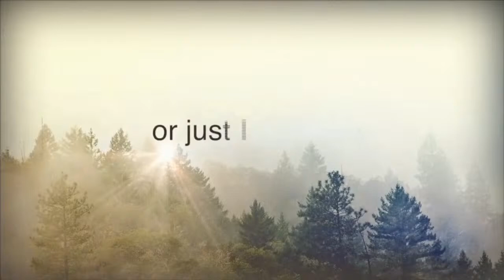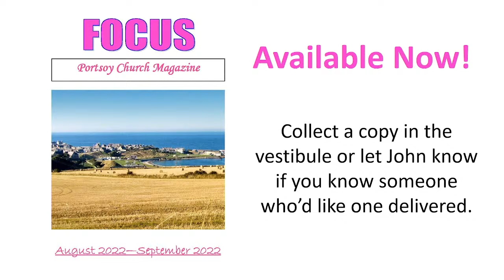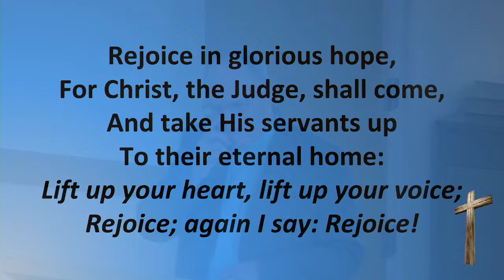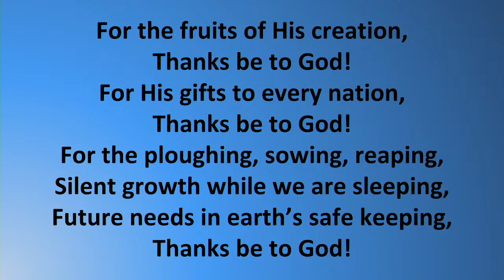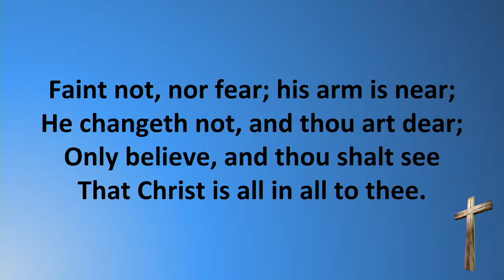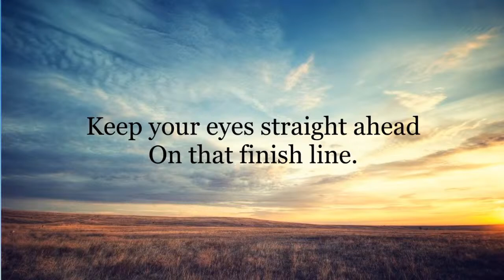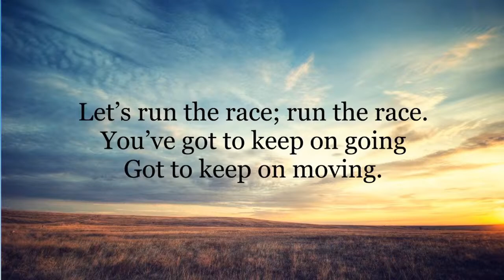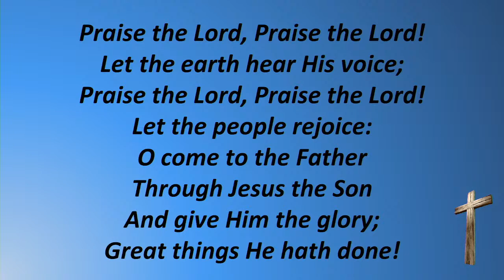Sunday Service 7th August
Led by Rev John Gow